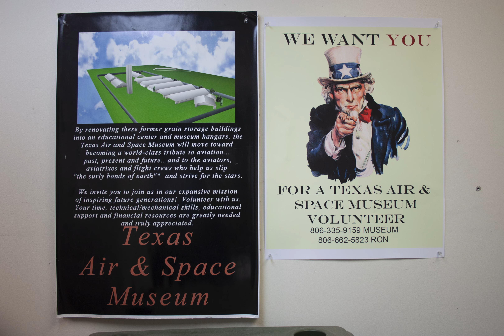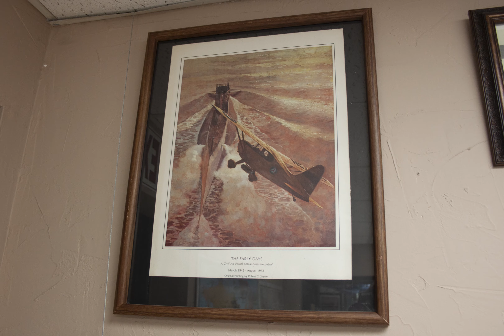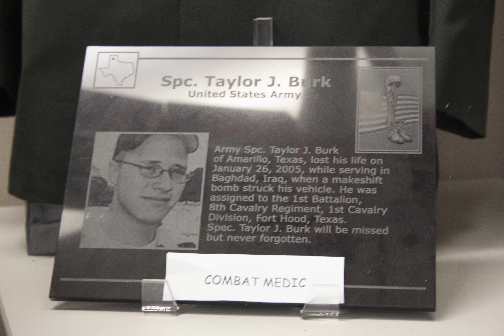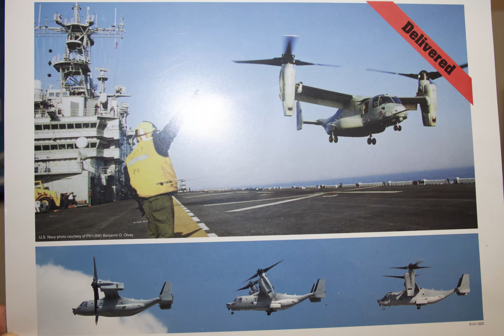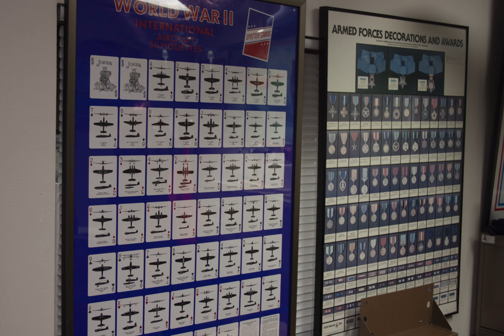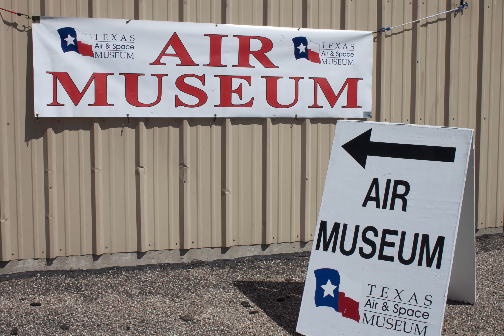Texas Air and Space Museum Volunteer Training 4